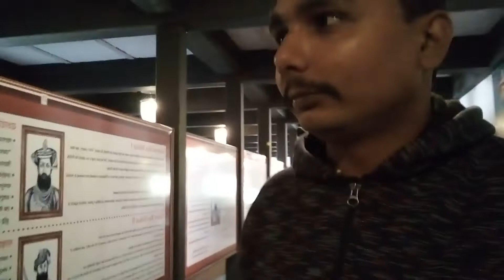EXPLORING RAJWADA PALACE OF AHILYABAI HOLKAR IN INDORE MADHYA PRADESH WITH MY DAD PROF. ANIL KUMAR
Rajwada is a historical palace in the city of Indore, Madhya Pradesh. It was built by the Holkars of the Maratha Empire about two centuries ago. This seven storied structure is located near the Chhatris and serves today as a fine example of royal grandeur and architectural skills.
The structure comprises two parts, the first one located at the heart of the city and the second one standing in the old part of the town. Rajwada palace exhibits a blend of Maratha styles, the palatial structure is sure to leave you spellbound. The entrance itself is beautiful with lofty archway and a giant wooden door covered with iron studs. As one makes his way through the entrance, one is greeted with a courtyard comprising Maratha arched Ganesha hall, a number of balconies with Maratha ornamentation, windows, and corridors, surrounded by galleried rooms. The lower three floors are made of stone and the upper floors are made of wood.

The existing building is rectangular with cylindrical bastions at the four corners. It was constructed in 1766 and later the southern part was rebuilt in the years 1811–1833 after being damaged by fire. The Palace was constructed by the Muslim artisans from Mandu who worked for the Marathas but sought refuge in Malwa with their families, These families lived in and around Indore and went on to work for several structures for the Holkars.Maratha Dynasty. Today it stands proudly with its 7-story façade of carved stone and wood jails, jharokhas and chattries. The front bay has substantial forecourt assessed by a large fenestration in the front façade. All activity within this structure has been systematically removed and now boasts of a small office of the Joint Director, Archeology and Souvenir Shop run by the Archeology. The rest of the building is ground and two floors. One side of the front bay has been destroyed as has the complete rear bay. The rear bay, before reconstruction was an empty shell with garden within, enveloped by the thick external wall with the bastions. The architecture is of the Maratha period & style. Planned with courtyards suited to tropical climes the Maratha architecture is known for its simplicity, visible visual logic & austere aesthetic, made rich by beautiful detailing, rhythm & repetition. The aisles & arcades, punctured by delicate niches, doors & windows create a space in which articulation of open, semi-open & covered areas is effortless and enchanting. The Rajwada is now state property under the Archeology who granted special permission for rebuilding the old wada (residence) which was the main Rajwada which was completely burnt during the 1984 riots, namely the building around the Tulsi Kund along with the temple that previously existed there, between the two rear courtyards. This building was to be rebuilt by H.H Usha Raje Holkar and designed by architects Himanshu Dudwadkar and Shreya Bhargava on the 200-year-old blue print using the same material & finishes, while adhering to the seismic structural requirements, mandatory today. The rebuilding was to be identical to what existed earlier – constructed with thin bricks in lime mortar with lime plaster, with wooden columns with stone bases, rough black basalt flooring & a brick paved courtyard in tandem with the age-old building techniques. The only departure from the original building was a concealed ms pipe frame for structural stability in this earthquake prone zone – a necessity to obtain relevant building permissions.